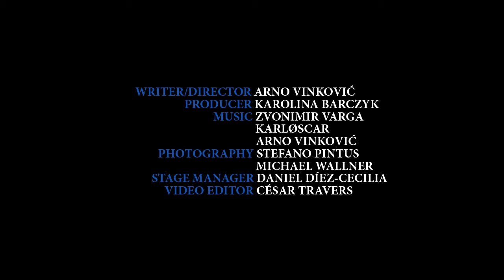DG DRAMA - VOICE FROM EUROPE 2016 - OFFICIAL TRAILER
WRITER/DIRECTOR: ARNO VINKOVIĆ
PRODUCER: KAROLINA BARCZYK
PHOTOGRAPHY: STEFANO PINTUS, MICHAEL WALLNER
STAGE MANAGER: DANIEL DÍEZ-CECILIA
VIDEO EDITOR: CESAR TRAVERS

ACTORS

LAURA KRENZKE-WOHLFART, BENJAMIN HAVERON, NINA BRKULJAN, ELEFTHERIA PANOPOULOU, SABIHA KAPETANOVIĆ, MARTON CSIRIK, KACPER CZAPRACKI, VIKTOR BORECKY, PETAR PETROV, FRANCESCO MORANDOTTI, MARTA BABIO, NENAD BORKOVIĆ, EGON SCHWARTZ

DG DRAMA includes 18 Blue Book trainees from the European Commission and the European Parliament from EU and non-EU countries. Founded in 2016, DG DRAMA aims at rising awareness on EU-related issues and contributing to the development of European-wide civil society using new and innovative approach towards changing the perception of the EU Institutions for a wider audience. We encourage the dialogue between the EU institutions and society on the future of European integration. The play  "Voice from Europe" –  political cabaret about the EU, plays with the symbol of the word VOICE – the voice coming from the EU and the voice coming from the EU citizens.

The play follows newly employed member of the staff and her work with her assistants. In the process they reveal different outlooks from the European citizens on behalf of the European processes, in which they discover the overall problem of citizens is the inability to identify with their political institutions. Why is that so? The answer is very simple.